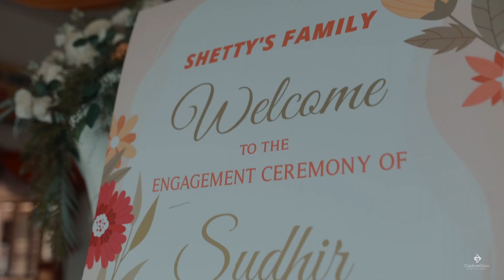Sudhir Kumar ❤️ Sushma Shetty | Engagement | CaptureGuru Photography | Bramavara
Shot by : @captureguru_photography
Shot on : @canonindia_official
Light : @godoxIndiaofficial @magnetmod